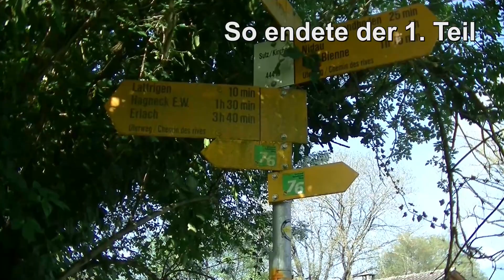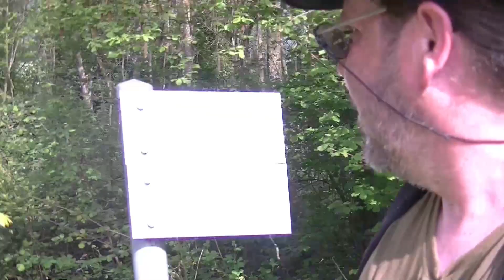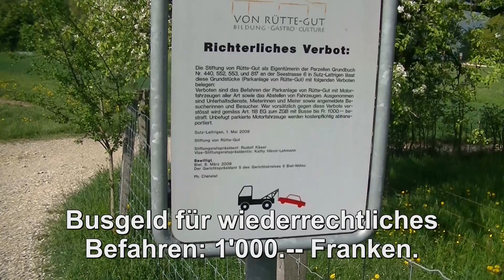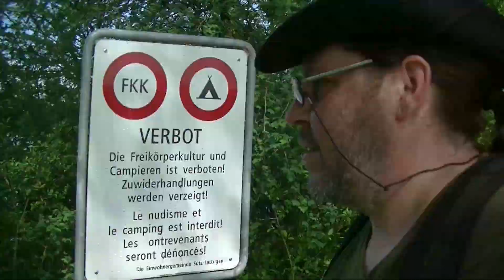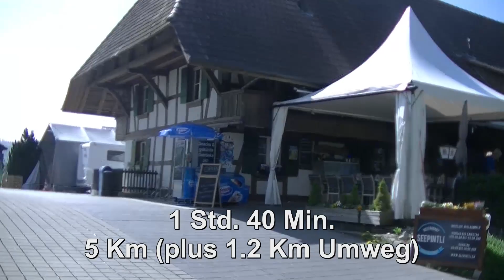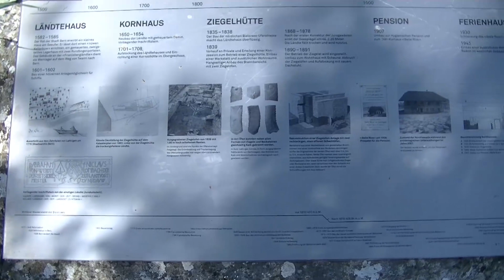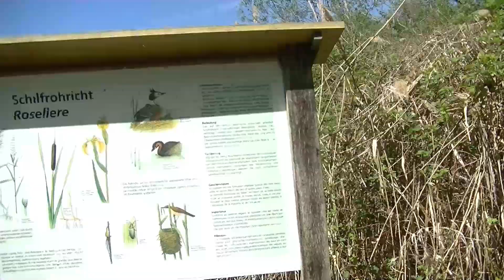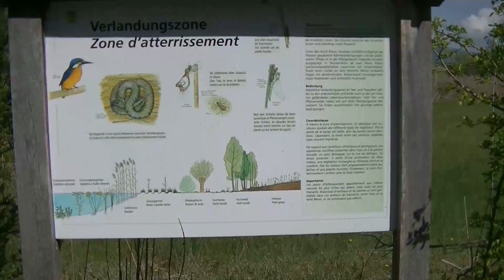Wanderung: Nidau - Lüscherz (Erlach), 3 Schnecken geben etwas Gas 2/3 │DEUTSCH #034-2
Wir machen uns von Nidau aus auf den Weg und folgen dem Ufer des Bielersees in Richtung Erlach.
Im Zweiten Teil geniessen wir die wunderschöne Natur am Uferweg und kommen nur langsam weiter, unserem Ziel entgegen.

Kommt mit und geniesst mit uns den Uferweg am See entlang.